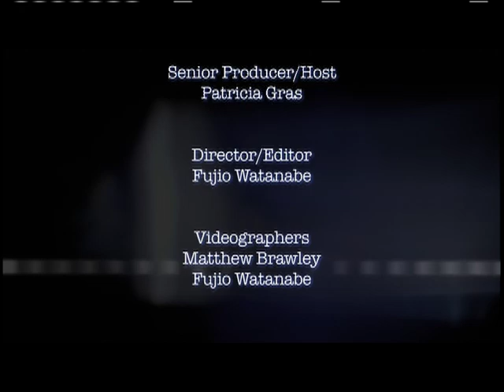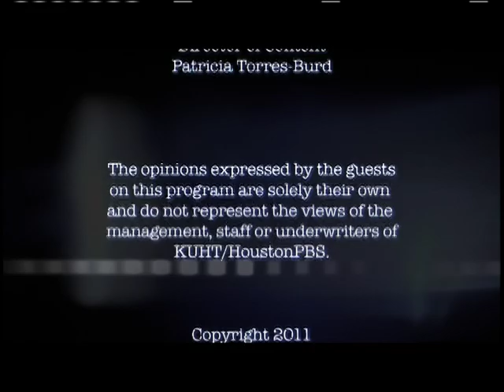"A Conversation with Jorge Gestoso" Hosted by Patricia Gras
On this HoustonPBS special, we spoke with award-winning broadcast journalist and anchor of Spanish public television's V-me Network, Jorge Gestoso.  Watch  as we find out what he's learned about the impact of the (controversial) Arizona immigration law, and his thoughts about comprehensive immigration reform, border violence, and the future of U.S.- Latin American relations.

En este especial de HoustonPBS
Conversamos con Jorge Gestoso el conductor de Jorje Gestoso Investiga en Vme, la cadena de television Publica en Espanol
Escuche  lo que nos puede decir sobre el impacto de la ley de inmigracion en Arizona, la violencia en Mexico y la frontera, y el futuro de las relaciones de EEUU con Latino America.

Jorge Gestoso is a Uruguayan journalist who was born in Montevideo. For 16 years, he was the Principal Anchor and symbol of CNN en Espanol, also Senior Washington Correspondent with that television network that reaches all the Americas and the Caribbean and is one of the networks of CNN, the Cable News Network with headquarters in Atlanta, Georgia.

In June 2004 he founded his own production company of television contents, called GTN (Gestoso Television News) holding the title of President, with headquarters in Washington DC, where he lives.

Gestoso hosts the program JGI "Jorge Gestoso Investiga" that investigates the most relevant subjects of our times and airs on V-me, with headquarters in New York, the Spanish Network in association with Public Television that reaches 40 cities and 80% of the Hispanic Market according to Nielsen.